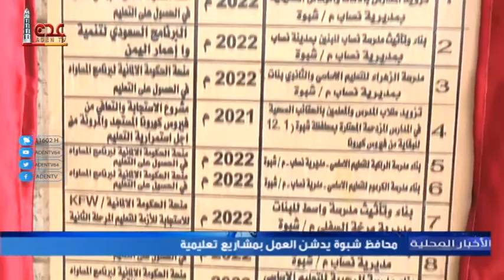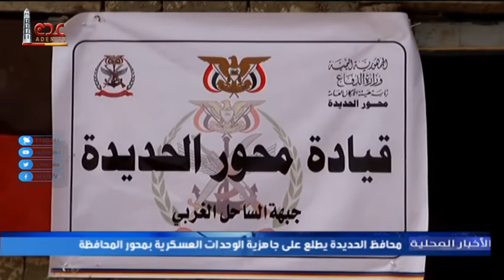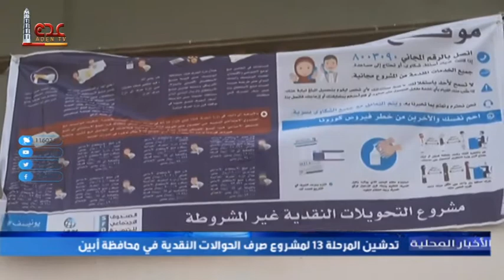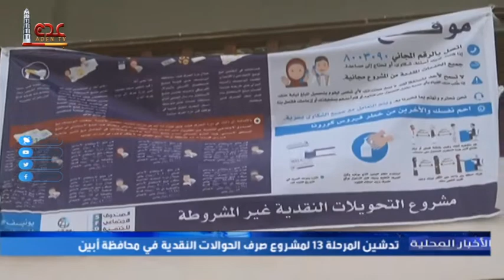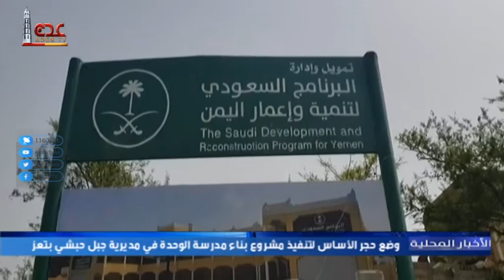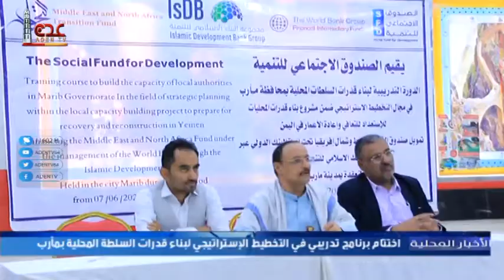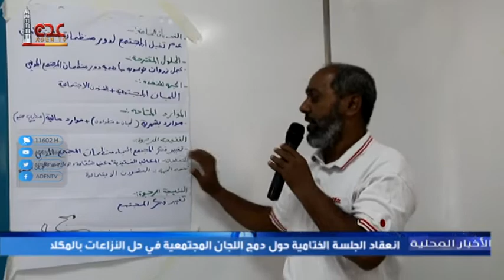نشرة الأخبار المحلية قناة عدن الفضائية 20 06 2022